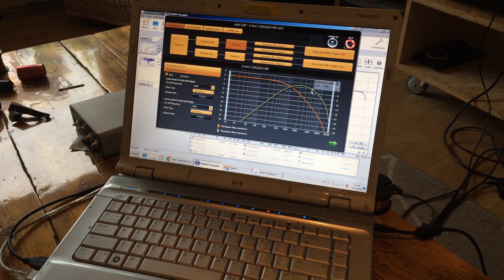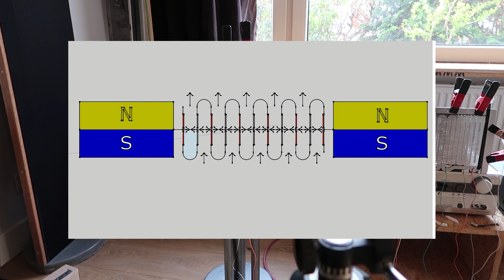AMT Mockup with audio recorder and Drawing of how it works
I rerecorded the tune with teh recorder, it remains a tweeter that goes low. but it might give a better insisight as well as i added an image how an AMT actually works.

greetings ! Joppe